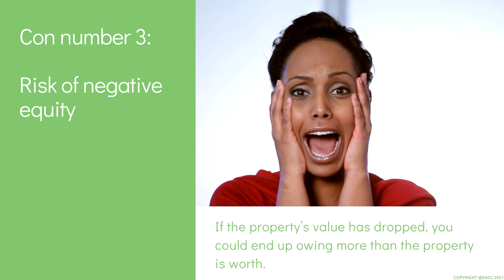Buy to Let Mortgages... What are my options?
There's no such thing as a one-size-fits-all approach when it comes to buy-to-let mortgages. Today's video looks at the pros and cons of interest-only options.

Do you have a property you are hoping to find tenants for?

Our standard management service includes:
📸Professional photography
🎥Video Walkthrough Tours
🖥Floorplan as Standard
💷Rent protection & legal cover
📄Full colour, inventory & condition report

We are currently selling & letting properties within the Bexley, Dartford & Greenwich Boroughs with our clients rating us:
5/5 on Facebook.
4.7/5 on Google.
5.5 on allAgents
99.72% customer service rating.

🖥 the-property-cloud.co.uk